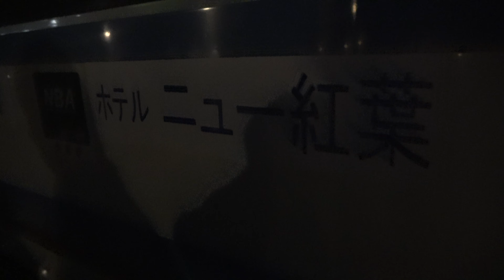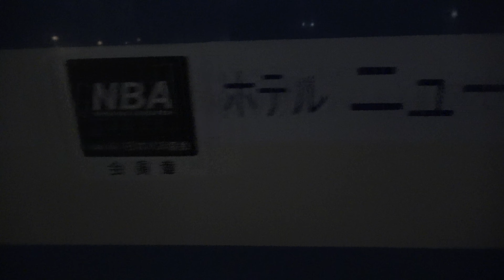夜の草津温泉・湯畑 警察パトカー